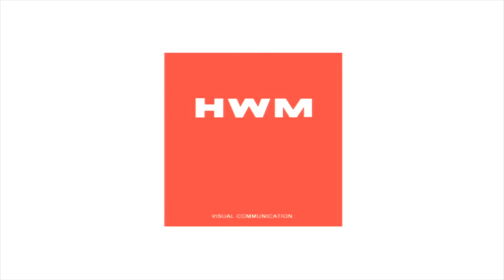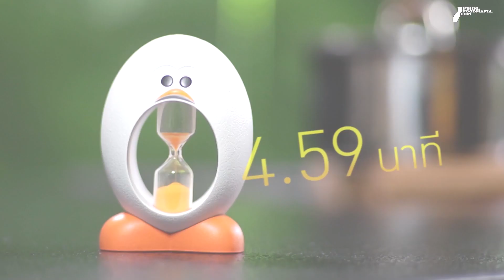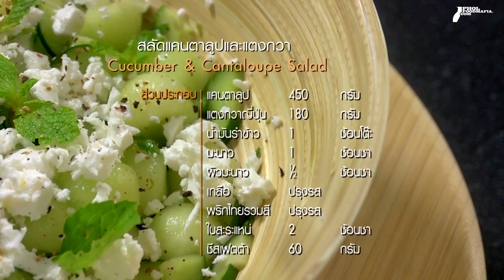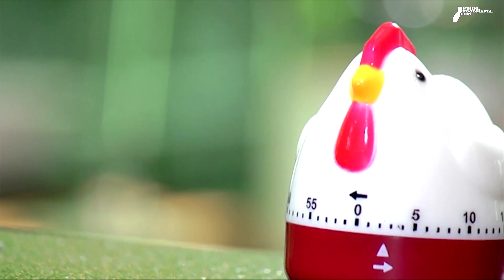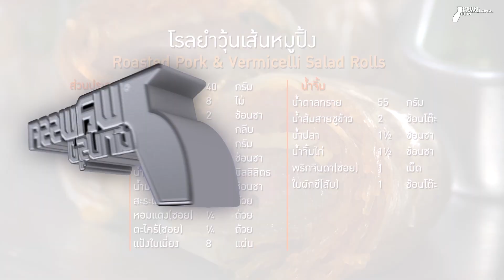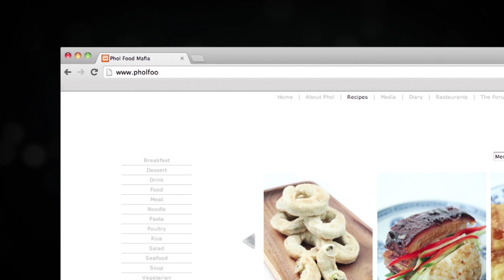รายการพลพรรคนักปรุง 26-11-14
สลัดเต้าหู้ญี่ปุ่น, สุดยอดแซนวิชสลัดไข่
สลัดแคนตาลูปและแตงกวา, กรีนบิวตี้สมูทตี้
โรลยำวุ้นเส้นหมูปิ้ง